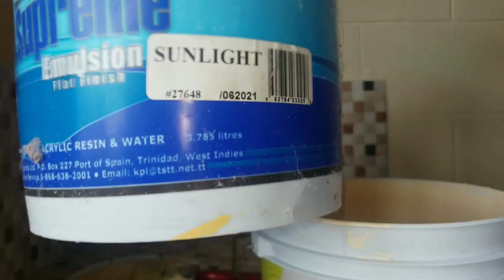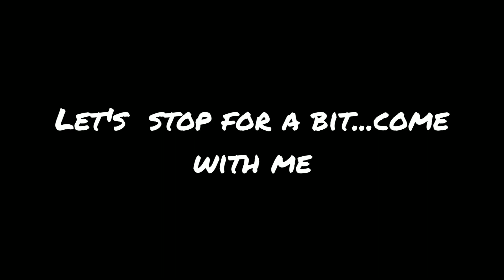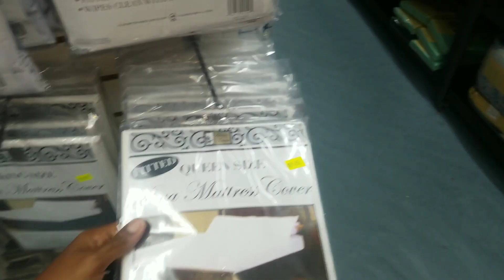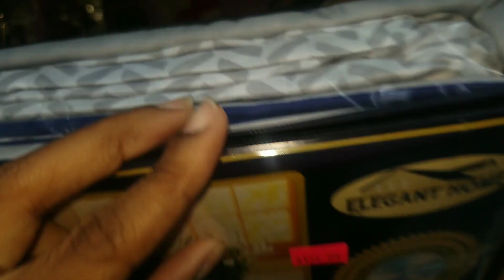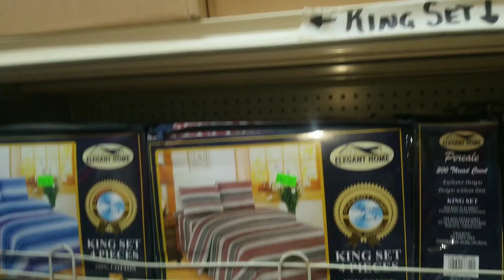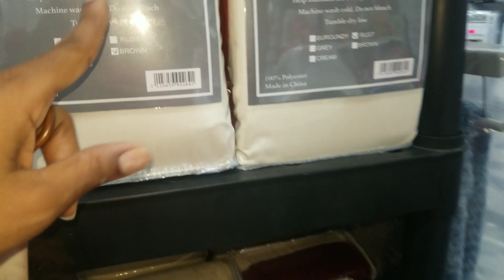VLOGMAS- PAINTING FAIL? LETS SEE WHAT IN STORES, CLEANING THE KITCHEN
12 days of Christmas

 PSALMS 46:5 God is within her; she shall not be moved: God shall help her at the break of day